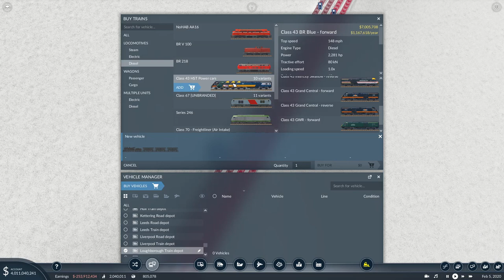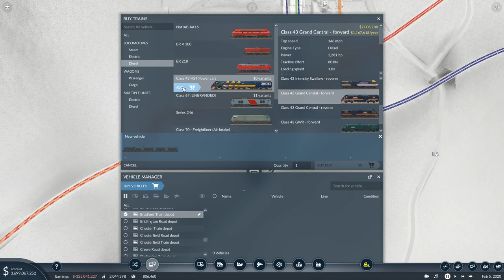Transport Fever 2 UK Northern Power | Grand Central | 46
Transport Fever 2 UK Northern Powerhouse episode 46, in this episode we add the rails needed to schedule the Grand Central service from Bradford to Grantham.

Recreating the railways of the North from Stafford and Grantham in the south to Oxenholme and Darlington in the North.

You can help to support the channel on Patreon and also get access to perks such as exclusive ad free content and promotion of your own website, Youtube or Twitch channel at the end of each episode (depending the the tier).

All licensing criteria are adhered to. if any tracks are incorrectly labelled I will gladly rectify or remove tracks creators believe to be theirs.